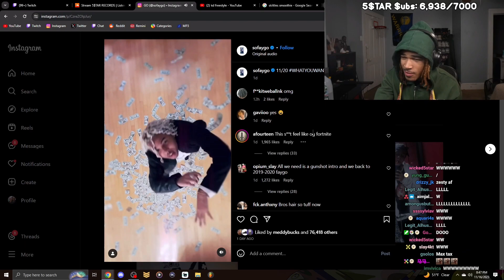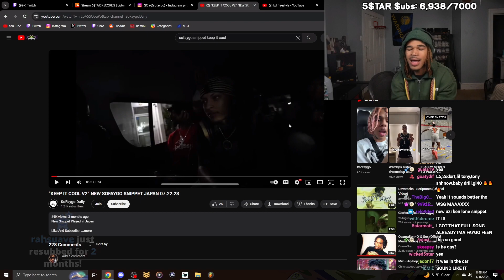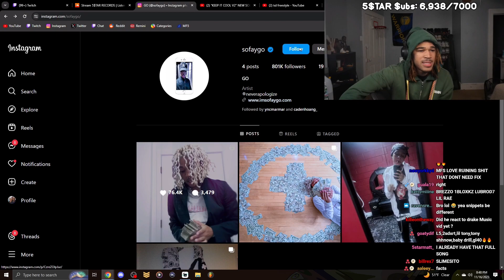PlaqueBoyMax Reacts To New Sofaygo Snippet "WHATYOUWANT"